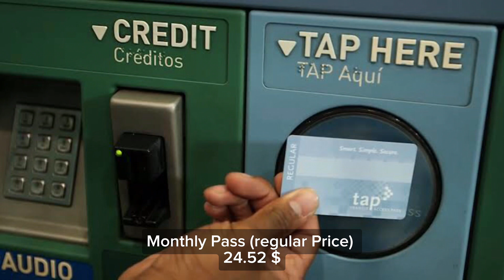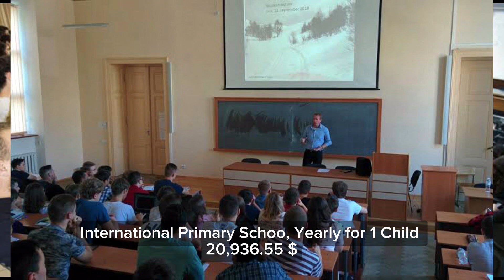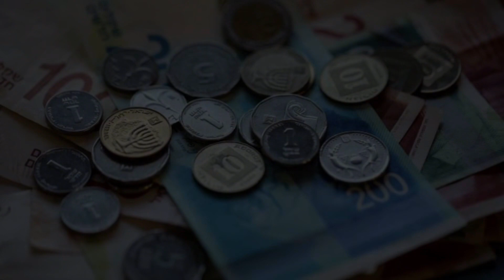Monthly cost of living in Eilat (Israel) || Expense Tv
Social Media-

Credit: Numbeo.com [Information]
Credit: Google.com [Images]

Chill by Wanheda